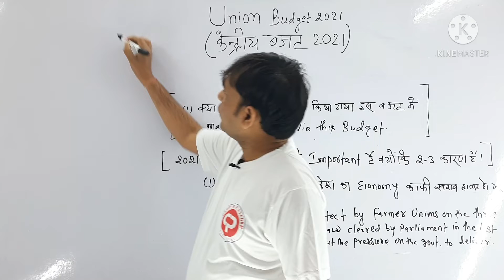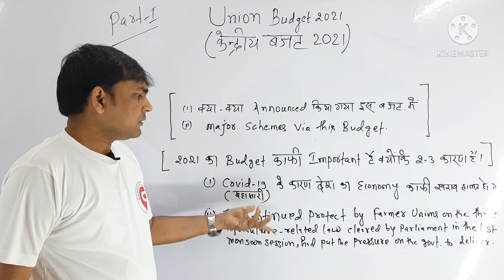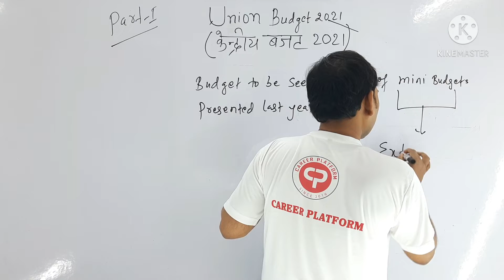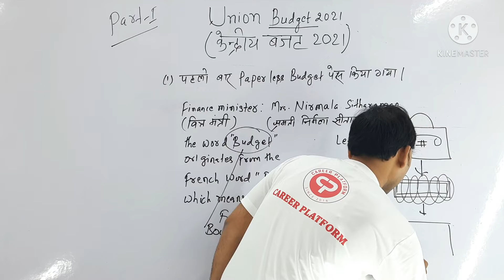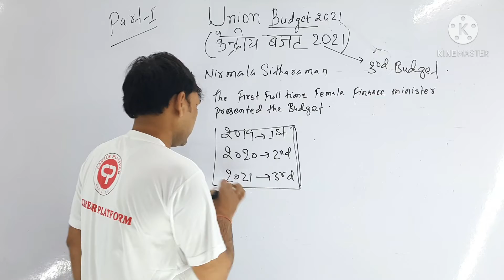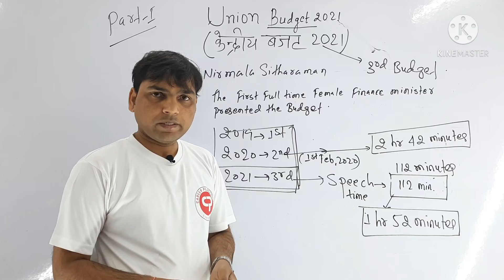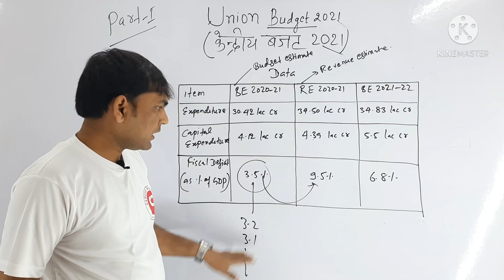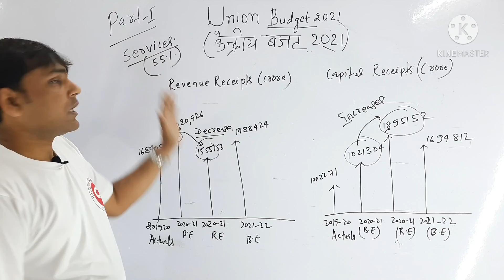Budget 2021 - Full analysis of Union Budget 2021-22 by Binod Kumar, Current Affairs 2021 Part-1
Coaching Available For:
1ST-12TH (CBSE, ICSE, STATE BOARD), JEE, NEET & GOVT. EXAMS.
Mode of Education: Offline / Online
✅ Our Branch Location:
➡️ D-29, Gate-2, 100 ft road, Chhatarpur Enclave, New Delhi- 110074, M: 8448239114

➡️ 173C, Near Vikas Hospital, Ward No-3, Mehrauli, New Delhi- 110030, M: 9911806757